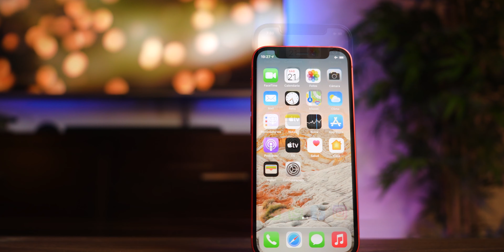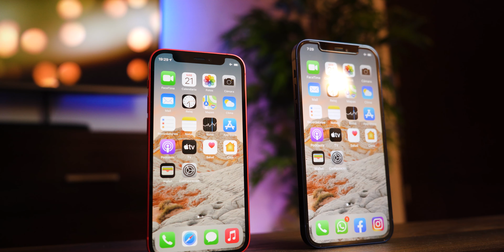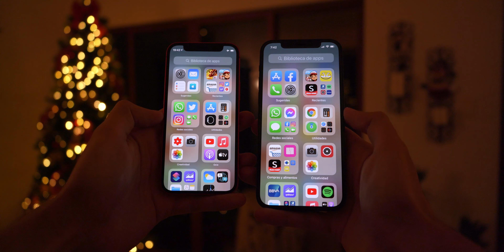iPhone 12 Mini vs iPhone 12 - ¿CUÁL DEBES COMPRAR?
En este video comparamos el iPhone 12 Mini vs iPhone 12 y asi poder encontrar la mayor cantidad de diferencias posibles, desde camara, tamaño, diseño, precio.

LINKS DE COMPRA (OFERTAS):
iPhone 12 Mini
iPhone 12

Capítulos:
0:00 Intro
0:45 Precios
1:19 Capacidad
1:45 Colores
2:02 Peso y Tamaño
2:45 Diseño
4:42 Pantalla
5:55 Batería
6:30 Velocidad
7:00 Cámaras
8:17 MagSafe
8:52 Diferencias
9:47 Mi iPhone Favorito
10:28 Gracias